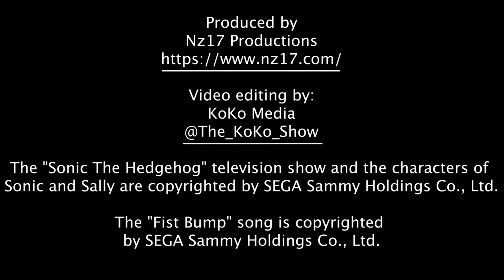Sonic and Sally - I Can't Do This Alone {SatAM Sonic The Hedgehog} Music Video - First Version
This music video focuses on Sonic The Hedgehog, Princess Sally, and their friendship.  This was the initial variant before the final revision was created.

The "Sonic The Hedgehog" television show and the characters of Sonic and Sally are copyrighted by SEGA Sammy Holdings Co., Ltd.

The "Fist Bump" song is copyrighted by SEGA Sammy Holdings Co., Ltd.

Not produced, under license, approved, nor endorsed by SEGA Sammy Holdings Co., Ltd.

This is a fan-made video purely intended for non-commercial entertainment purposes.